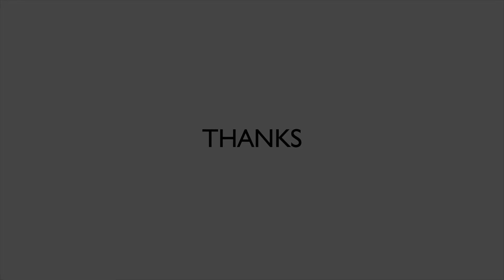KNAV CPA SOLUTIONS | CLIENT SUCCESS STORIES | ENTIGRITY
Kalpesh Desai is a CPA and one of our clients based in Atlanta. He runs an International Accounting firm that also has offices located in other parts of the world such as UK, France and Malaysia. Mr Desai calls staffing and managing human resource as major challenges to the developed world.

Company Overview: 𝐄𝐍𝐓𝐈𝐆𝐑𝐈𝐓𝐘™ is a Sugar Land, TX based company that provides offshore staffing to accounting firms, CPAs, EAs and Tax Professionals. Today we serve 𝟓𝟎𝟎+ 𝐚𝐜𝐜𝐨𝐮𝐧𝐭𝐢𝐧𝐠 𝐟𝐢𝐫𝐦𝐬 as we help them hire accountants, auditors, bookkeepers, tax accountants, tax seniors, account seniors or any other staff position starting $𝟗/𝐇𝐎𝐔𝐑.
Our clients can be Small accounting firms (1-10 people team) - Our flexible hiring model allows them to hire staff as per their needs that can be part-time, temp, long-term or full-time.
We also cater to Mid Size to Large firms (with 11-150 people), helping them build their own offshore team that works under their control & management & directly reports to them.
Our clientele also includes XERO Advisors, for whom we can find experienced and qualified XERO certified staff.

𝙆𝙀𝙔 𝙄𝙉𝙁𝙊𝙍𝙈𝘼𝙏𝙄𝙊𝙉
A. Hire staff starting $𝟗/𝐇𝐎𝐔𝐑 - No Compliances or Taxes.
B. Staff works under your management & control and reports directly to you.
C. We are 𝐍𝐀𝐒𝐁𝐀 & 𝐈𝐑𝐒 approved.
D. We work with 𝟓𝟎𝟎+ 𝐀𝐜𝐜𝐨𝐮𝐧𝐭𝐢𝐧𝐠 𝐟𝐢𝐫𝐦𝐬
E. HQ in New York and 6 Office in 3 Different Cities in India
F. 𝟏𝟎𝟎+ 𝐂𝐥𝐢𝐞𝐧𝐭 𝐑𝐞𝐯𝐢𝐞𝐰𝐬 & 𝐓𝐞𝐬𝐭𝐢𝐦𝐨𝐧𝐢𝐚𝐥𝐬
G. Clients in all 50 States
H. Exclusively for accountants
I. ISO 𝟐𝟕𝟎𝟎𝟏:𝟐𝟎𝟏𝟑 certified.